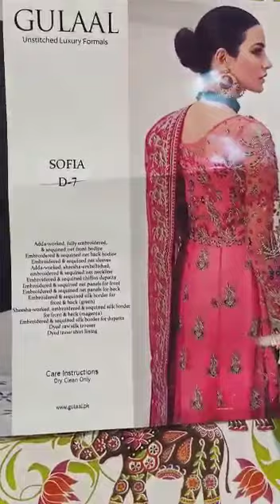Gulaal - Sofia D7 Part 1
Gulaal Luxury Ladies wear
Hit and amazing articles and design.
Limited Stock
100% Money Back Guarantee on Quality